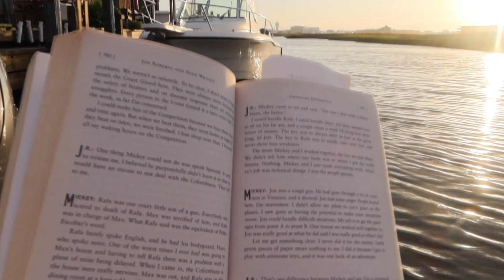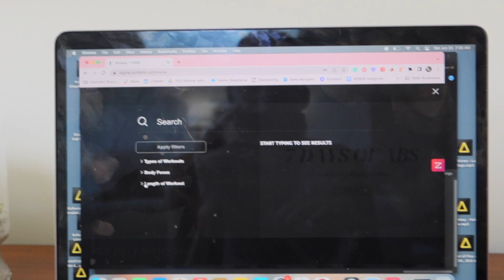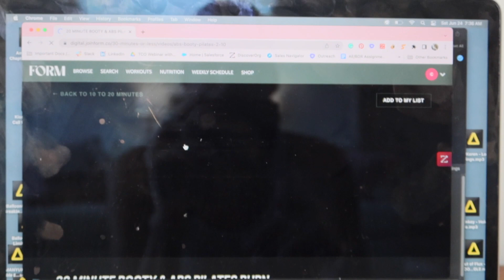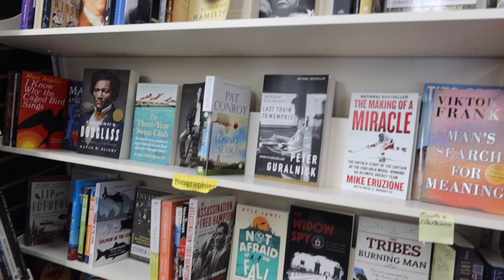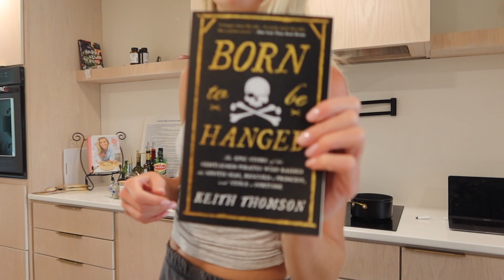VLOG 38: Weekend in OBX, NC - LEARNING HOW TO SURF, pesto recipe, post sunburn skin care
Hi! Welcome back! Another NC vlog for you! This one is fun, and I hope you enjoy :)

Allies Bow (similar) Amazon set link (sold out but similar)

Earrings amazon

Kosas Dream Beam

Oaui leave in conditioner

Caudalie Foam Cleanser

Caudalie Restore lift serum

Ilia eye cream

Caudalie restorative moisturizer